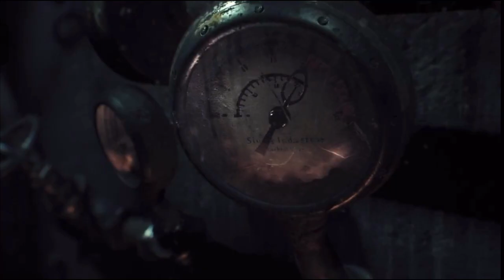This is how it happened. This is how the Joker Died. Batman Arkham Knight Jumpscare